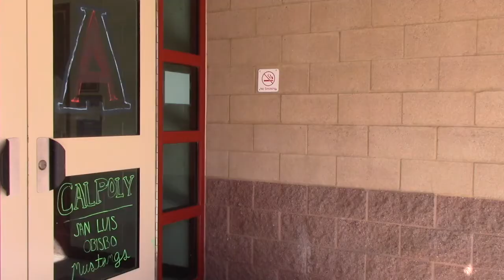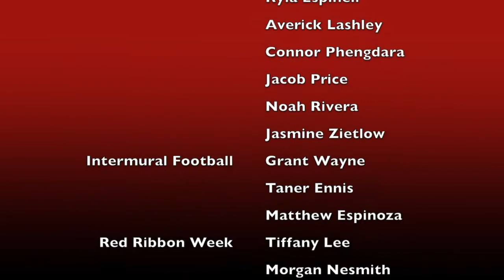Ep 5 November 13, 2017 Mac News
What Lovers Do - Maroon 5
Invitation - Why Don't We
Hanclap - Fitz and the Tantrums
Let it Go Idna Menzel
All Aboutthat Base - Maeghan Trainor
Alcholoic Forest - Free Play Music
Stressed - Twenty One Pilots
Bad at Love Remix - Halsey/Dillion Francis
Summertime Sadness - Lana DelRey
Remix - Cedric Gervais